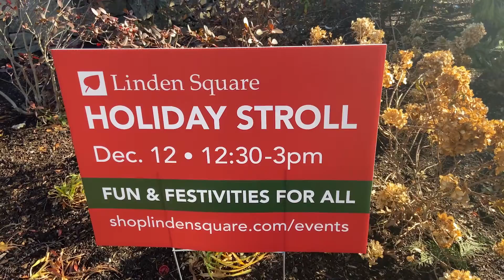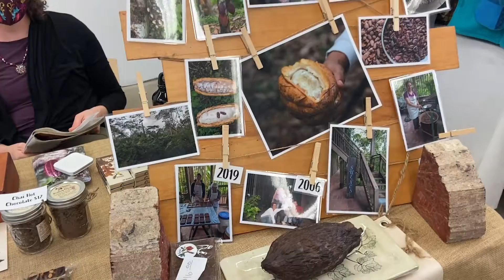Holiday Stroll at Linden Square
Visits to, two holiday pop-ups: The Wellesley Market place and Tyed with Love